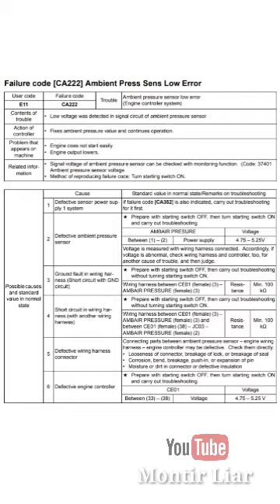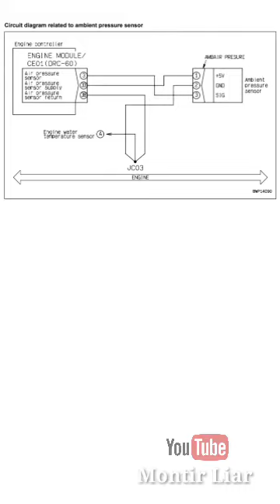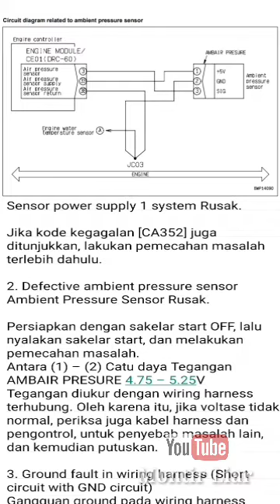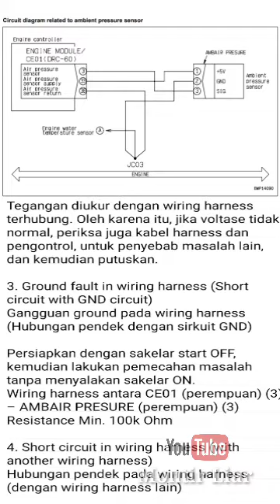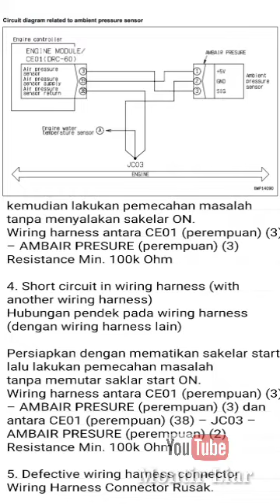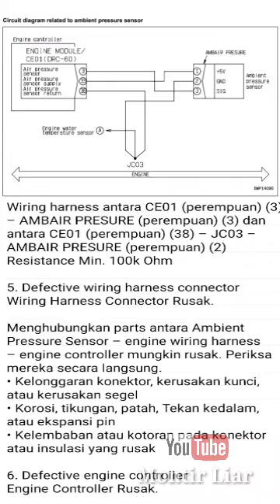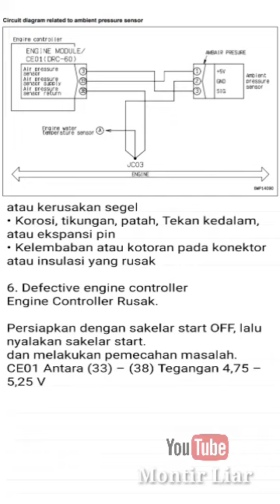Memperbaiki Eror CA222 Excavator Komatsu PC200-8, PC200LC-8, PC220-8, PC220LC-8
Troubleshooting eror code
cara mengatasi masalah kode eror
perbaikan excavator komatsu